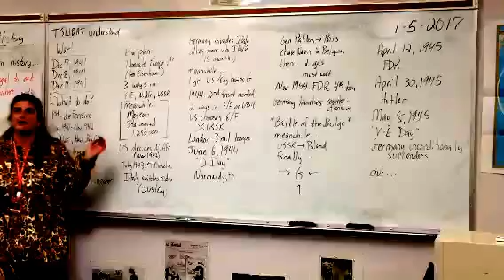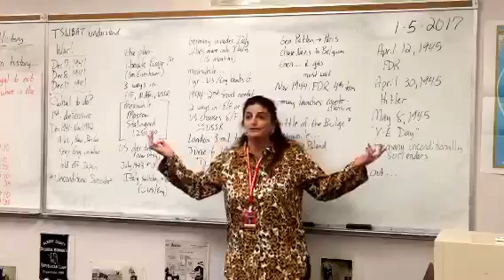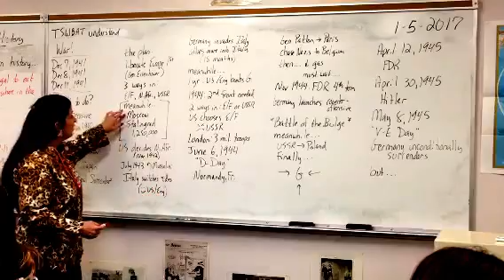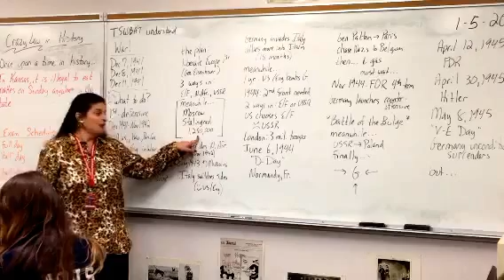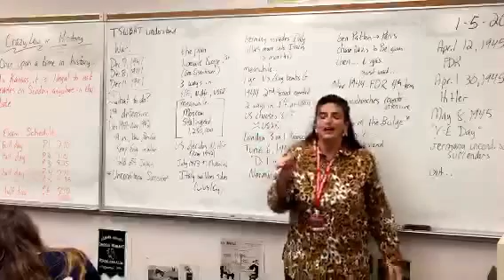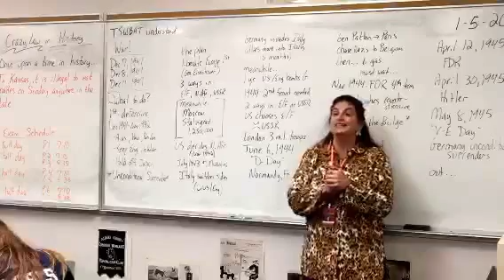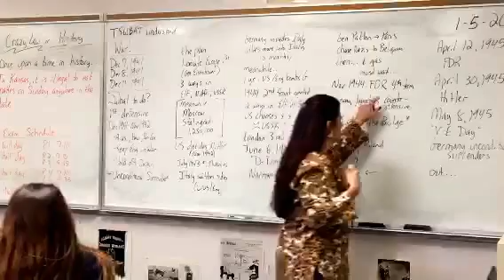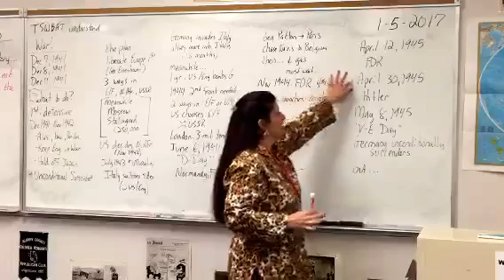Miss Arango War in Europe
Continuing with the prep for the rise in global war semester exam we fill in some blanks and connect us to the Cold War